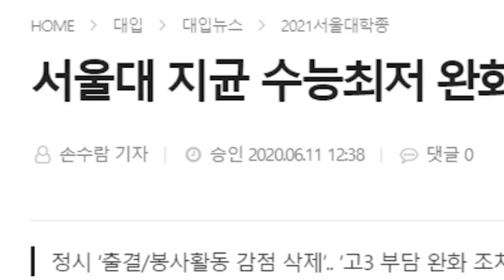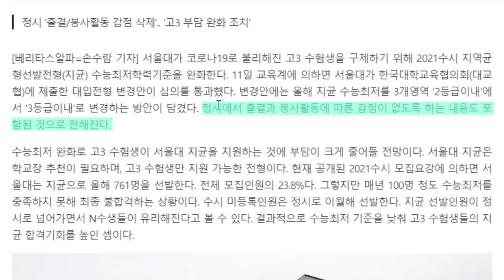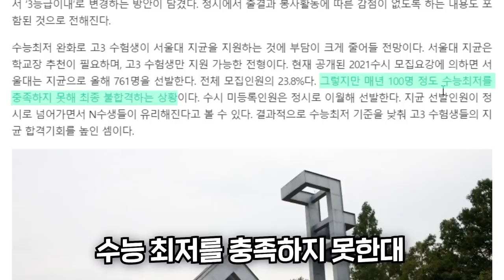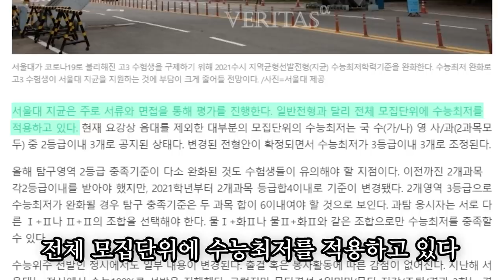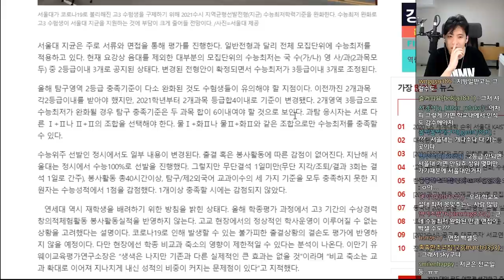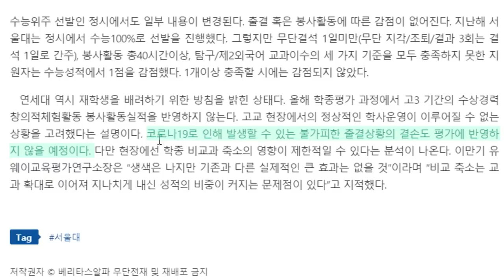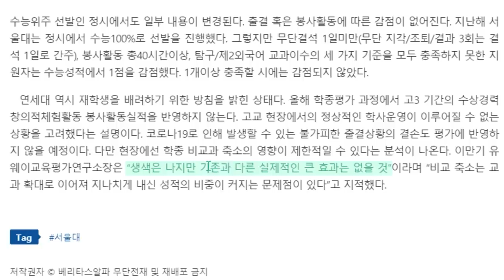그 철옹성같던 서울대가 맞나? 진짜 서울대는 전설이다.